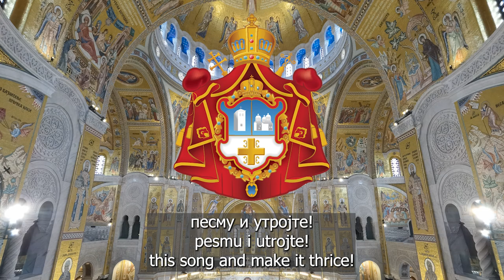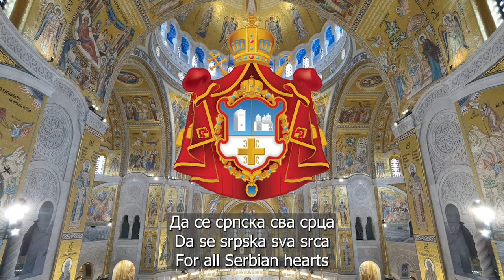Himna Svetom Savi | Serbian Religious Song | Lyrics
Lyrics by: Unknown

Saint Sava (Serbian: Свети Сава, romanized: Sveti Sava), known as the Enlightener, was a Serbian prince and Orthodox monk, the first Archbishop of the autocephalous Serbian Church, the founder of Serbian law, and a diplomat. Sava, born as Rastko Nemanjić, was the youngest son of Serbian Grand Prince Stefan Nemanja (founder of the Nemanjić dynasty), and ruled the appanage of Zachlumia briefly in 1190–92. He then left for Mount Athos, where he became a monk with the name Sava (Sabbas). At Athos he established the monastery of Hilandar, which became one of the most important cultural and religious centres of the Serbian people. In 1219 the Patriarchate exiled in Nicea recognized him as the first Serbian Archbishop, and in the same year he authored the oldest known constitution of Serbia, the Zakonopravilo nomocanon, thus securing full religious and political independence. Sava is regarded as the founder of Serbian medieval literature.

He is widely considered one of the most important figures of Serbian history. In fact, Sava is to the Serbs what Averroes is to the Muslims and Maimonides is to the Jews. Saint Sava is venerated by the Eastern Orthodox Church on January 27. Many artistic works from the Middle Ages to modern times have interpreted his career. He is the patron saint of Serbia, Serbs, and Serbian education. The Church of Saint Sava in Belgrade is dedicated to him, built where the Ottomans burnt his remains in 1594, during an uprising in which Serbs used icons of Sava as their war flags; the church is one of the largest church buildings in the world.